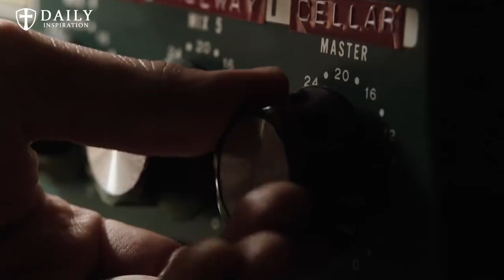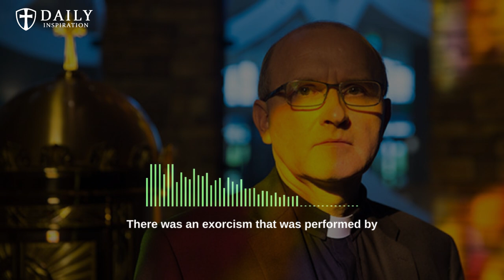The house from the Conjuring was actually haunted. But why and what happened? - Fr. Vincent Lampert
0:00 - Intro
1:09 - Father Vincent Lampert